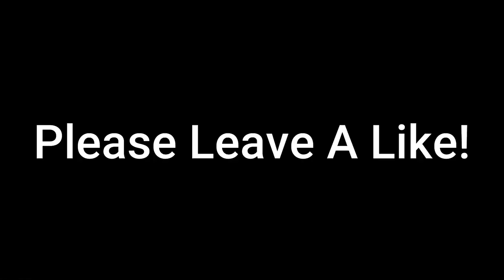THIS IS THE WAY | Airship Assault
Game: It's not released yet but here's the link!